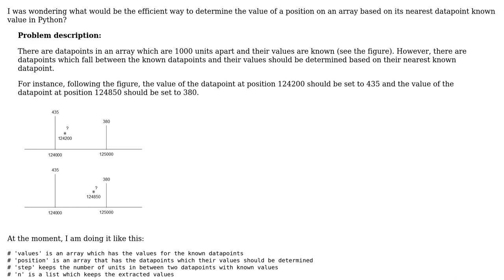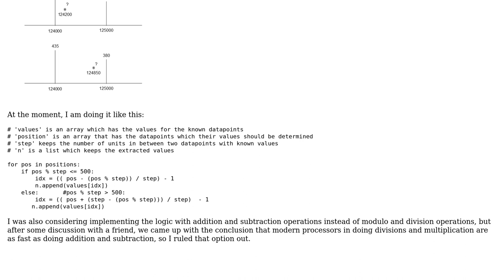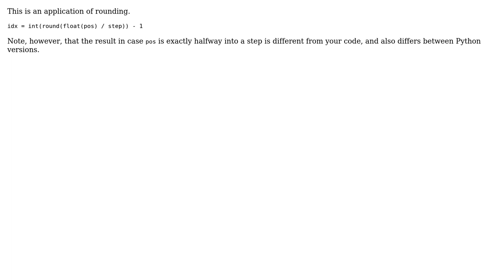Determining the value of a position on an array based on its nearest datapoint known value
Code Review: Determining the value of a position on an array based on its nearest datapoint known value

With thanks & praise to God, and with thanks to the many people who have made this project possible! | Content (except music & images) licensed under CC BY-SA | Music | Images & others | With thanks to user Janne Karila user Dataman and the Stack Exchange Network Trademarks are property of their respective owners. You are responsible for your own actions.